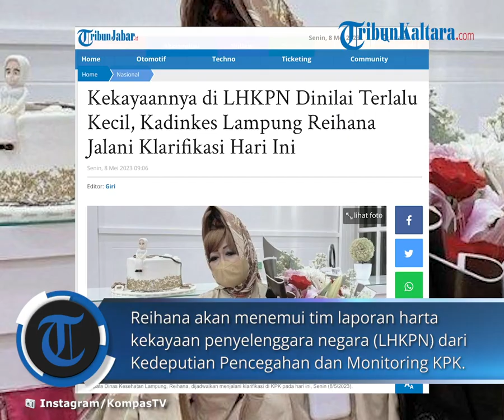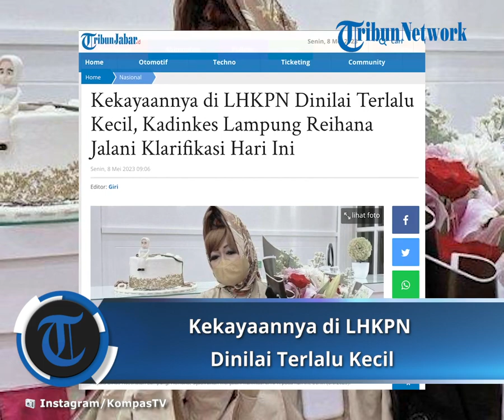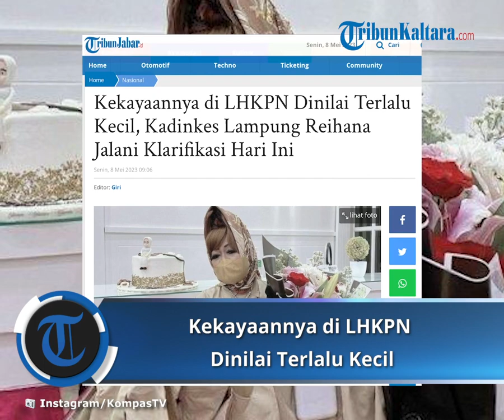Kekayaannya di LHKPN Dinilai Terlalu Kecil, Kadinkes Lampung Reihana Jalani Klarifikasi Hari Ini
TRIBUNJABAR.ID, JAKARTA - Pihak Komisi Pemberantasan Korupsi (KPK) dijadwalkan melakukan klarifikasi harta kekayaan Kepala Dinas Kesehatan (Kadinkes) Provinsi Lampung, Reihana, Senin (8/5/2023).
“Benar, KPK mengundang Kadinkes Provinsi Lampung terkait permintaan klarifikasi LHKPN, besok (8/5) bertempat di Gedung KPK,” kata Juru Bicara bidang Pencegahan KPK, Ipi Maryati Kuding, saat dihubungi Minggu (7/5/2023) malam.
Reihana akan menemui tim laporan harta kekayaan penyelenggara negara (LHKPN) dari Kedeputian Pencegahan dan Monitoring KPK.

Ipi belum membeberkan lebih lanjut mengenai apa saja materi yang akan digali oleh tim LHKPN KPK dari Reihana.
Pihaknya harus memeriksa sejumlah data kekayaan pejabat tersebut terlebih dahulu seperti, perbankan, kepemilikan aset, asuransi, dan lainnya.

Ketika kekayaan pejabat viral, pihaknya akan menghubungi bagian pengaduan masyarakat (dumas) untuk menanyakan apakah ada laporan terkait LHKPN.
“Kalau ada ini sangat membantu periode kapan jadi bisa fokus ke situ,” tutur Pahala, Jumat (5/5/2023).
Selain itu, Pahala juga mengatakan ketika pihaknya menyatakan telah membentuk tim, maka KPK sudah pasti memeriksa kekayaan pejabat tersebut.

Namun demikian, pemanggilan belum tentu dilakukan.
Sebab, pihaknya harus meminta data keuangan, asuransi, dan kekayaan lain pejabat tersebut.
Proses ini membutuhkan waktu sekitar satu hingga dua minggu.

“Begitu sudah dapat, dianalisa sudah ada poin-poinnya baru diundang. Jadi kita belum bisa cepet ngundang sekarang ya baru viral,” ujar Pahala.
Sejak sebelum lebaran KPK menyatakan bakal mengklarifikasi harta kekayaan Reihana yang sudah belasan tahun menjabat sebagai Kadinkes Lampung.
Artikel ini telah tayang di TribunJabar.id dengan judul Kekayaannya di LHKPN Dinilai Terlalu Kecil, Kadinkes Lampung Reihana Jalani Klarifikasi Hari Ini, Editor: Rohil Fidiawan Mokmin